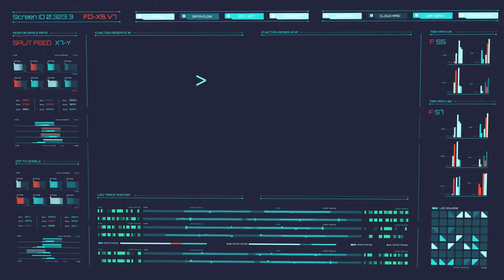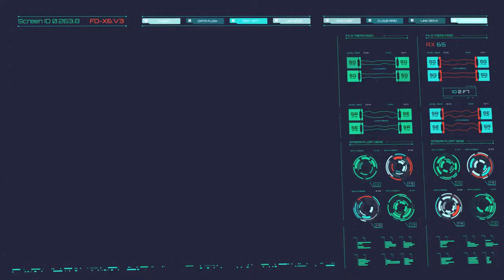What is Boson Protocol? | Cryptoclips Trailer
Boson Protocol disrupts e-commerce platforms by tokenizing Things and their commerce data within a liquid digital market, built on DeFi

Bitcoin: 14C7VT7JyCvEsDiC4sb9SwtX2dWrzVF5CG
Ethereum: 0x43888Fefbb1b55Ea615943df8a4e1EFF4a7d4A79
Dash: Xw9GkCDzzpK7JfTpwHuhjfE3Wox9SJCp13
Litecoin: LMi8zvAL71oN8pH5fjgBQDV4vz2XFje4zb